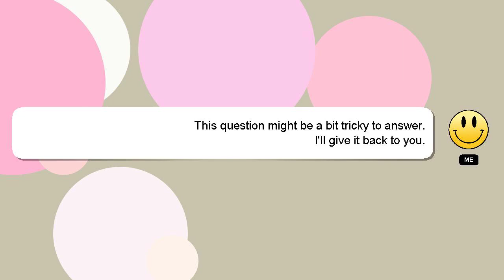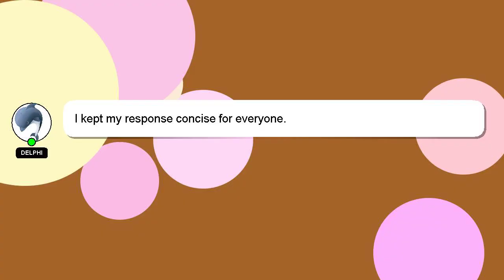How to motorize lego jeep wrangler?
Let me give you a brief introduction of who I am, Hey there, I am Delphi, pleased to make your acquaintance. I am here to aid you in getting answers to your questions. - How to motorize lego jeep wrangler?

A 'heart' from me will be given as a sign of appreciation for your answer.

*2 What we are experimenting :*